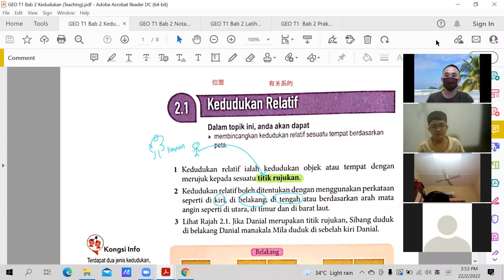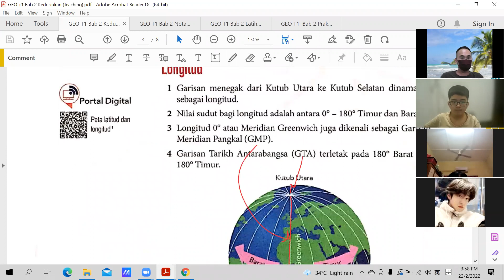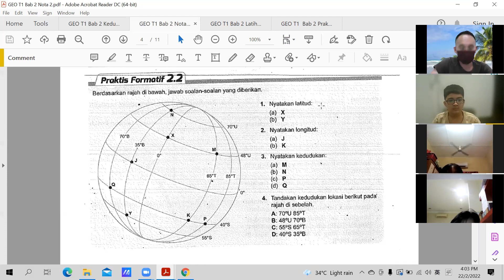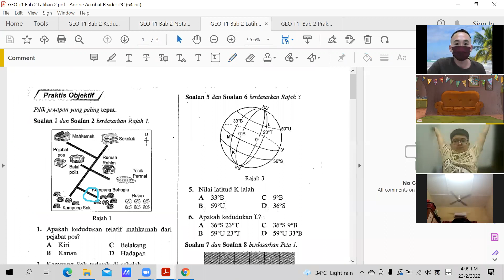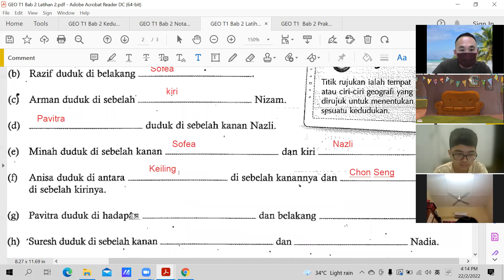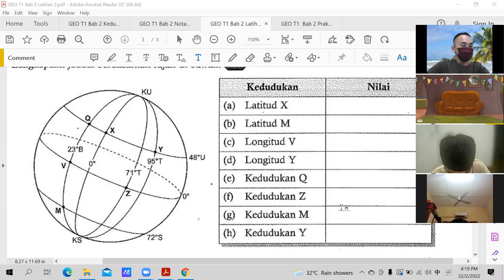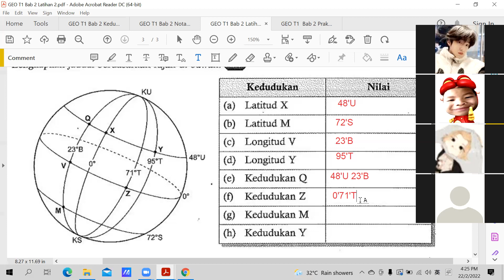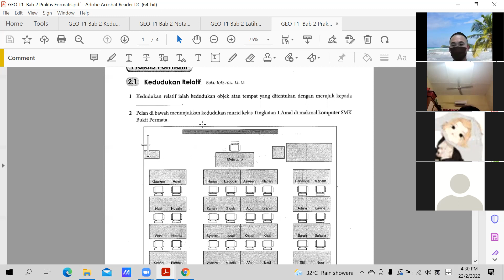GEO T1 22022022 Sesi 1